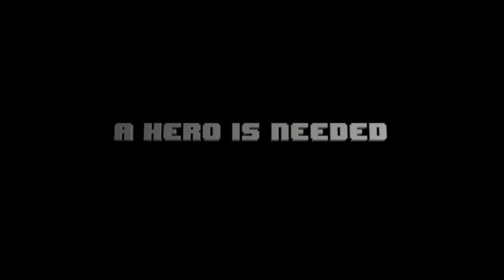Wirraway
A Wirraway trailer I've abandoned due to lack of time. Still, a homage to my favourite little plane.